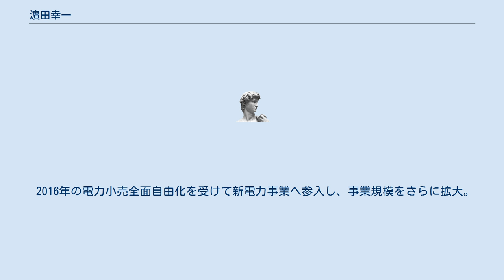濵田幸一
濱田 幸一（はまだ こういち、1970年11月20日 - ）は、日本の実業家。
株式会社アースインフィニティ創業者・代表取締役社長。
ラジオコメンテーター。
 兵庫県神戸市須磨区出身。
父：濱田政明　母：濱田チエ子　６人家族の長男である。
 1997年より株式会社アイディックにて節電器を販売。
 2000年より株式会社ネオ・コーポレーションの販売代理店として照明インバーターや水銀灯の安定器等を販売。
 2001年有限会社西日本ネオを設立。
 株式会社ネオ・コーポレーションの販売代理店契約を解除した後に株式会社ネオインターナショナルに組織変更し追ってシンセー電機株式会社の販売代理店として基本料金の削減が可能な電子ブレーカーの販売を開始。
 後にシンセー電機株式会社の販売代理店から独立し電子ブレーカーの製造・販売を独立して行うことで町工場を中心に顧客を獲得し事業規模を拡大。
 2010年電子ブレーカーの部品部の特許取得。
 2016年の電力小売全面自由化を受けて新電力事業へ参入し、事業規模をさらに拡大。
 2020年10月16日に東京証券取引所JASDAQ市場へ上場。
 同年には、一般社団法人日本経済団体連合会（経団連）へ加盟している。